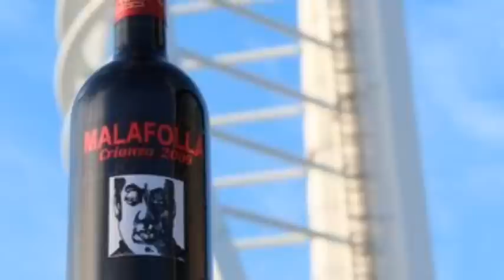bodega cuatro vientos Vinos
bodega cuatro vientos